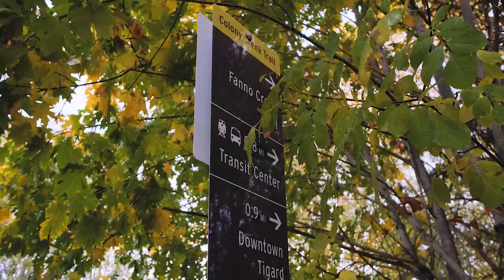13682 SW Hall Blvd Tigard Oregon Unit #2